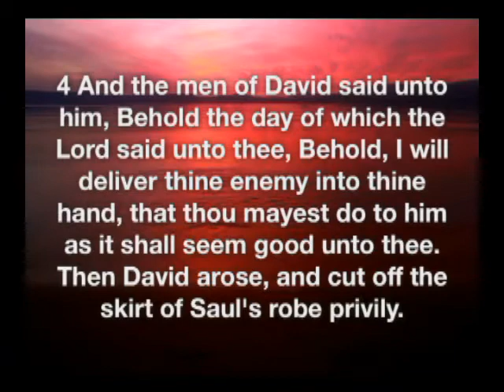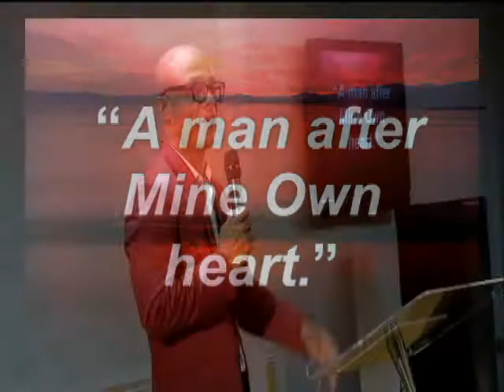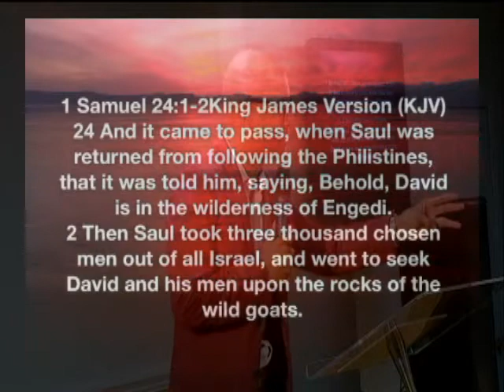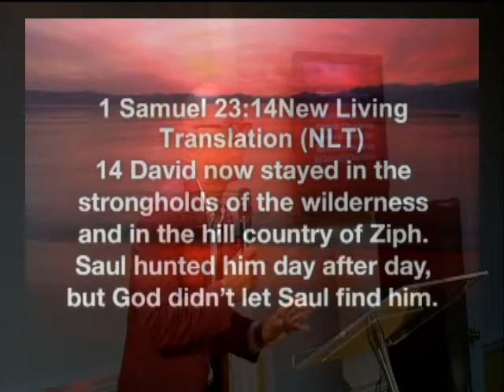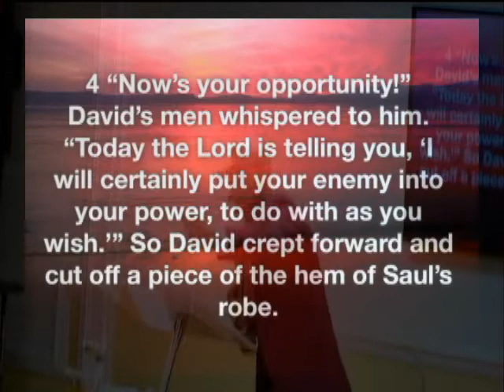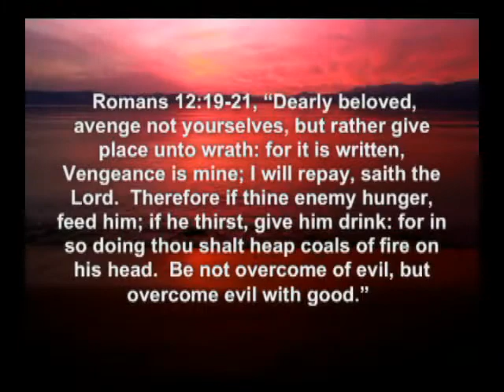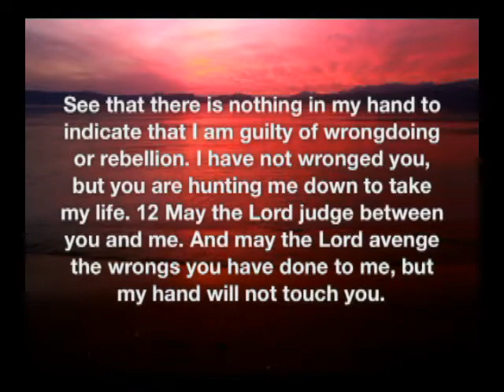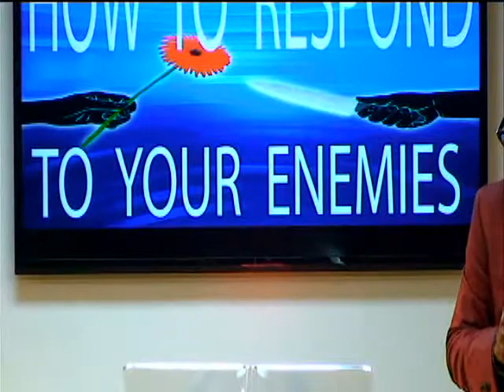Sunday Service 8/27/2017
How To Respond To Your Enemies
Overseer Vance Oldes